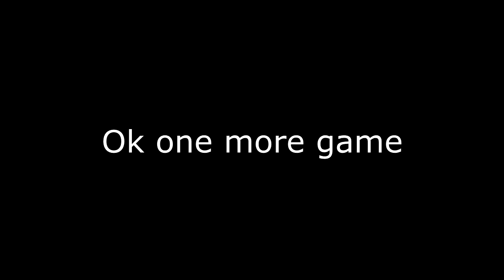CSGO.EXE SILVER.PNG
Alternate title:
[ This knife kill at second game makes me got ranked up again lmao ]

After gathering those motivations and stealing papa's laptop, finally i can have time to make another csgo parody frag movie

So yeah i was deranked back to silver 2. Lemme get that rank back XD

I do admit my editing skill still below average compared to those decent exe montage videos. at least i had put some variety on sound effects and better quality with 720p resolution